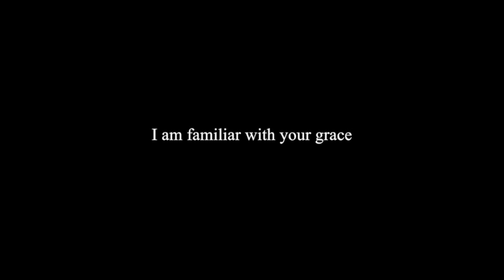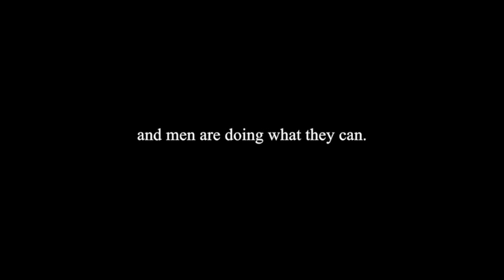Angle Of The Sun - 11: Creator Spirit, Please Let Your Soft Lamp